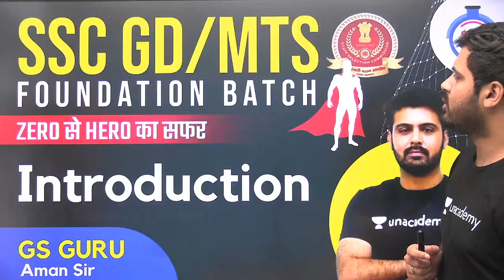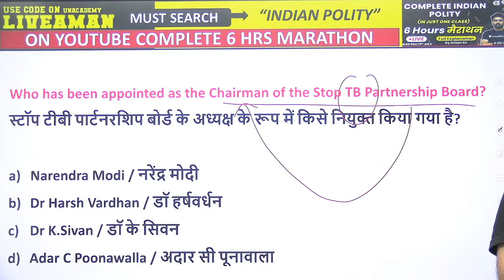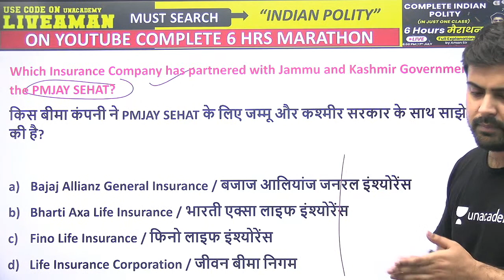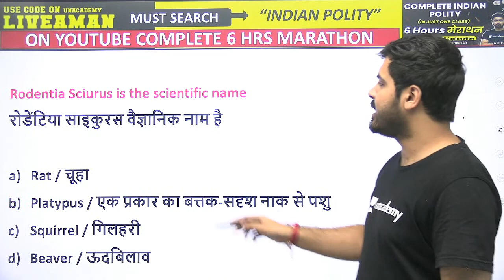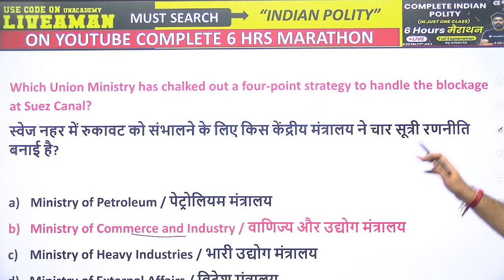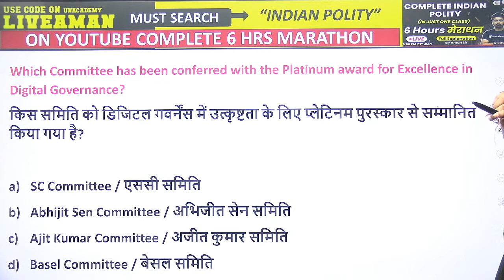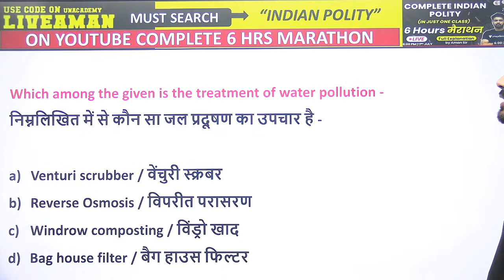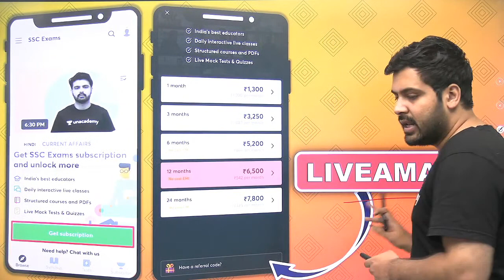All Competitive Exams | GK/GS/GA One Liners by Aman Sharma | Top 1000 MCQs Series (Part-1)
All Competitive Exams | GK/GS/GA One-Liners by Aman Sir | Top Multiple Choice Questions For All SSC & Railway Exams | One-Liners GK MCQs Series | 1000 GK MCQs | wifistudy

✿ Morning Shows:
05:00 AM - Current Affairs Quiz Show by Bhunesh Sir
06:00 AM - Current Affairs & Static GK by Shipra Ma'am
06:30 AM - One Word Substitution & Idioms by Harsh Sir
07:00 AM - The Hindu Editorial by Sandeep Kesarwani Sir
08:00 AM - Current Affairs Show by Bhunesh Sir
08:40 AM - Vocabulary Show by Harsh Sir

✿ ब्रह्मास्त्र Batch for RRB Group D/NTPC CBT 2:
08:30 AM - Biology by Shipra Ma’am
09:00 AM - General Awareness by Bhunesh Sir
09:30 AM - Physics by Neeraj Sir
10:15 AM - Reasoning by Deepak Sir
11:00 AM - Maths by Sahil Sir

✿ RRB Group D 2019-20 Selection Batch(PYQs):
12:00 PM - General Science by Amrita Ma'am
12:30 PM - Maths by Sahil Sir
01:00 PM - Reasoning by Hitesh Sir
01:30 PM - General Awareness by Rohit  Sir

✿ SSC GD/UPSI 2021 Target Batch:
02:00 PM - Maths By Dhasu Sir
02:30 PM - English by Sandeep Kesarwani Sir
03:00 PM - GK by Praveen sir
03:30 PM - Hindi by Alok Sir
04:00 PM- Reasoning by Deepak Sir

✿ RRB NTPC/Group D/SSC Special:
04:00 PM - GS by Neeraj Sir

✿ SSC CHSL 2020-21 Special Classes:
06:00 PM - Reasoning by Deepak Sir
07:00 PM - GA by Aman Sir
08:00 PM - Maths By Dhasu sir
9:00 PM - English by Sandeep Kesarwani

✿ RRB NTPC, Group D, SSC, Defence, State PSC:
08:00 PM - Science by Amrita Ma'am
07:15 PM - Reasoning by Ritika Tomar

✿ SSC JE/UPPCL JE 2020-21 (Technical) Crash Course:
10:00 PM - Electrical Engg. by Ashish Sir
10:00 PM - Civil Engg. by Sandeep Jyani Sir

✿ All Competitive Exams:
10:15 PM - GK by Aman Sharma
5:00 PM - Lucent GK by Aman Sharma

1. One Subscription, Unlimited Access
2. Learn from your favorite teacher
3. Real-time interaction with the teacher
4. You can ask doubts in a live class
5. Limited students
6. Download the videos & watch offline